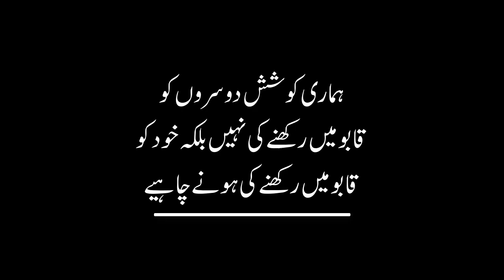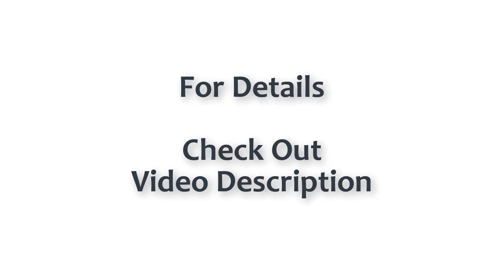We Need To Control Ourselves Not Others | Salman Asif Siddiqui | ERDC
In this video, Salman Asif Siddiqui explaining that We Need To Control Ourselves Not Others.

Is Video Main Salman Asif Siddiqui Sahab Bayan Kar Rahe Hain Ke Hamari Koshish Dosron Ko Qaabo May Rakhnay Ki Nahi Balkay Khud Ko Qaabo May Rakhnay Ki Honi Chaheyay.

اس ویڈیو میں سلمان آصف صدیقی صاحب بیان کر رہے ہیں کہ ہماری کوشش دوسروں کو قابو میں رکھنے کی نہیں بلکہ خود کو قابو میں رکھنے کی ہونے چاہیے